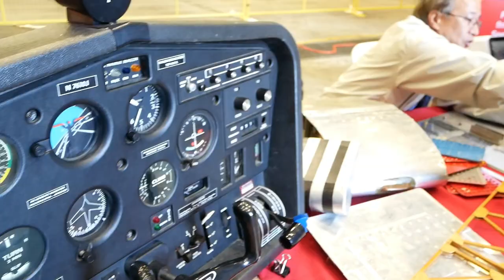United Airlines Family day 2019, a Video by Roy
Open house  on Fleet week Sunday showing United's new livery from "women in arts". Bands, dancing, planes and exhibits including the Patriots aerobatic formation team!